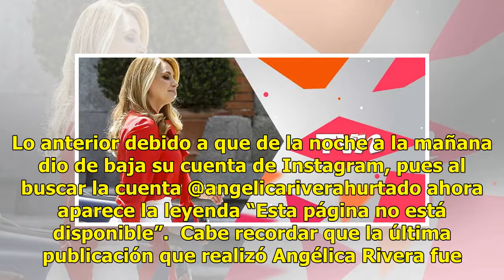Luego de que EPN destapó su romance, Angelica Rivera hizo esto en IG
Tal parece que luego de que el ex presidente de México, Enrique Peña Nieto, y Tania Ruiz oficializar...